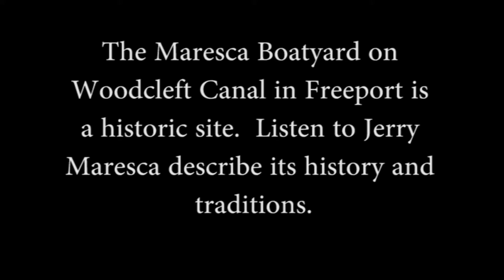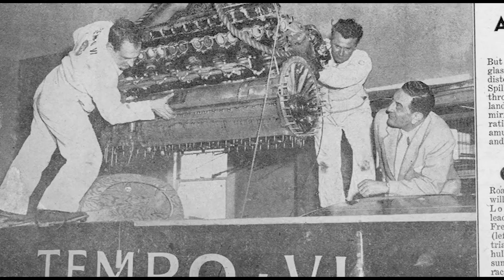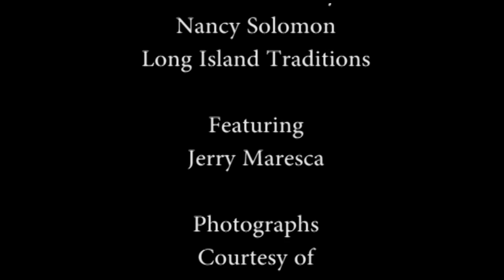Maresca boat yard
Listen to Jerry Maresca discuss the history of the Maresca Boatyard on Woodcleft Canal in Freeport.